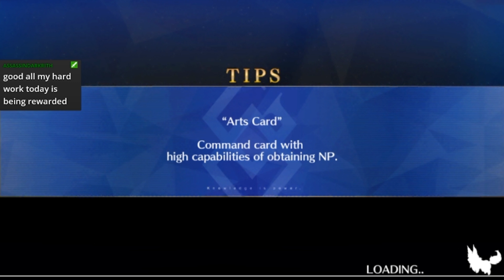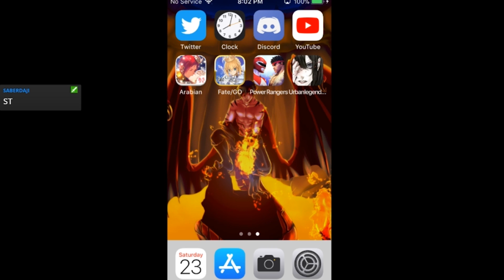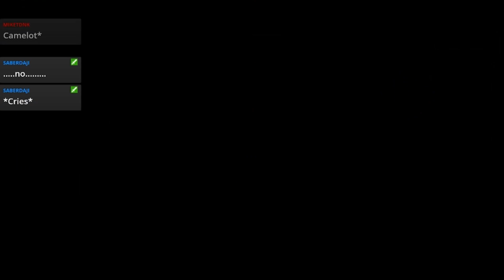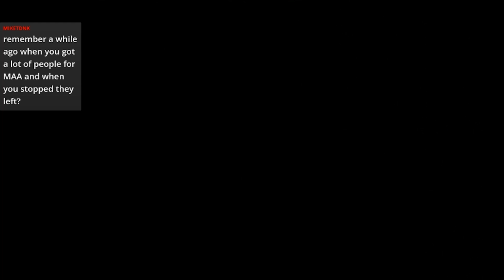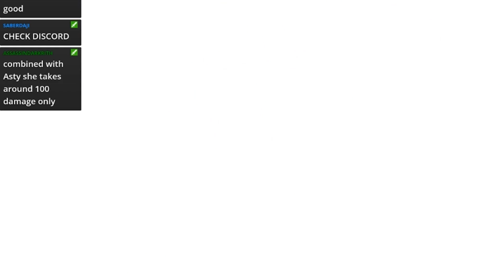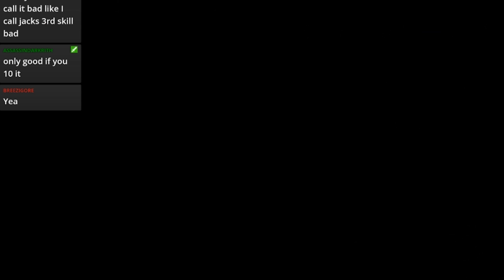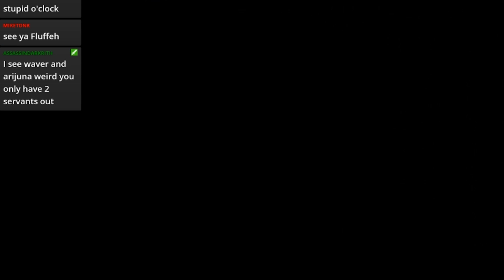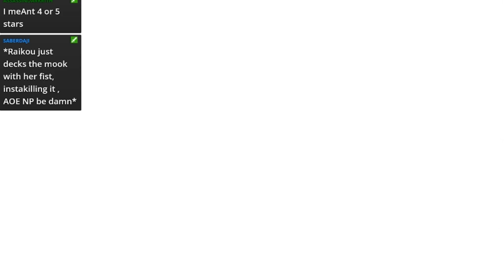Live Stream 6/23/18 Part 9: Fate/Grand Order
. Originally Recorded During the Live Stream of June 23rd 2018.